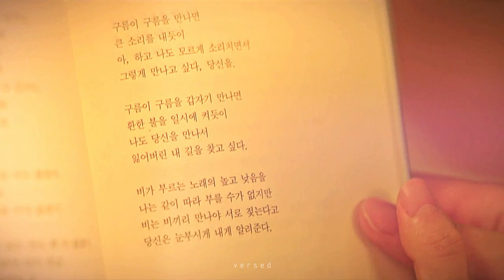Lee Si Woo ✘Jin Ha Kyung - Butterflies | Forecasting Love and Weather [FMV]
Lee Si Woo ✘Jin Ha Kyung | Butterflies | Forecasting Love and Weather

Title - Forecasting Love and Weather
Song - Butterflies (Abe Parker)
Software Used - SVP
Coloring - Mine